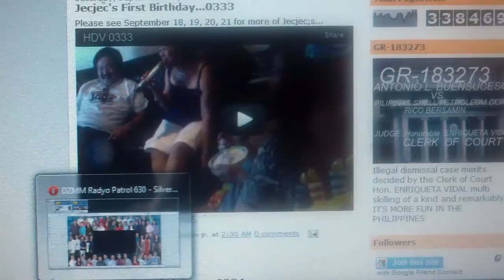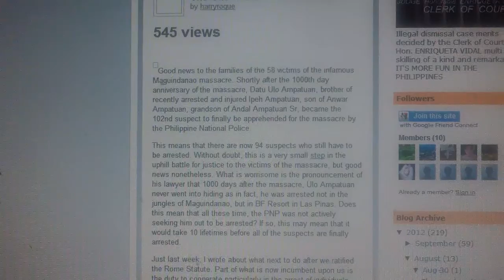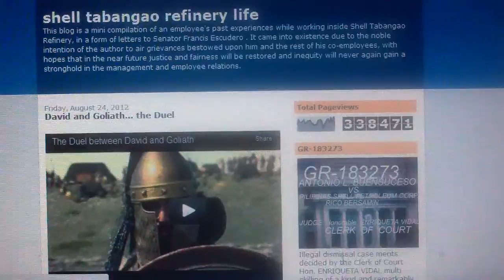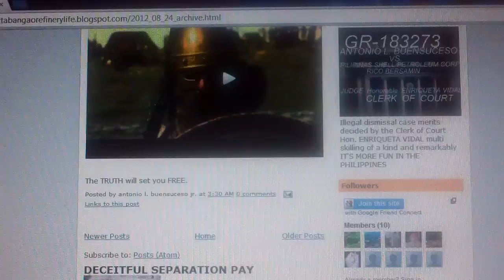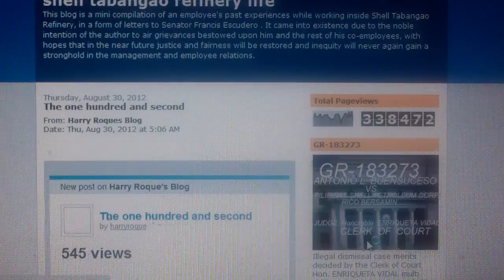HAPPIEST PINOY 0360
KAREN  DAVILA  AND VIC LIMA  with the HAPPIEST PINOY WINNER,
RECORDED IN SAN  DIEGO,  CA SEPTEMBER 24, 2012